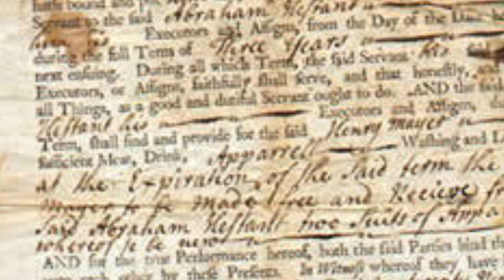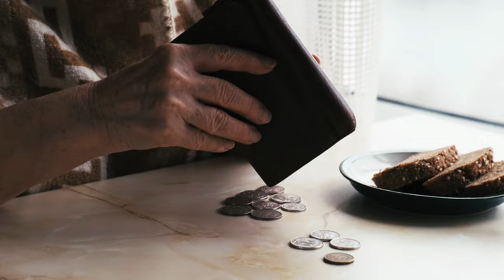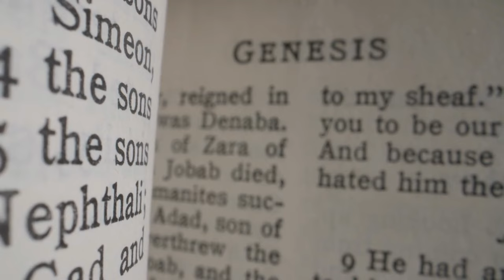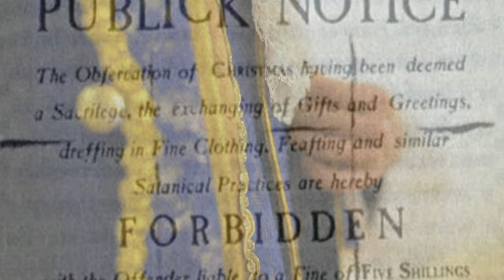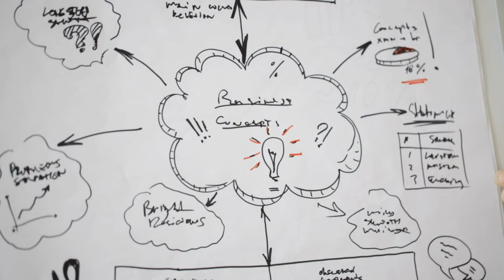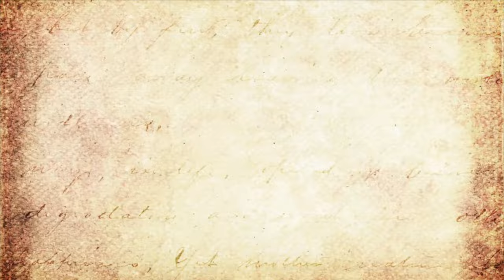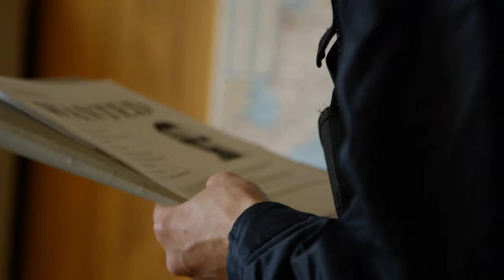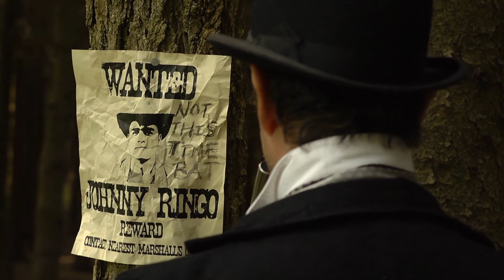John Scott: The President of Long Island (1664)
An indentured servant boy with a questionable origin story, supposedly inherits a large piece of Long Island from a Native American leader, selling much of it each new buyer has a vested interest in John Scott's claim being legitimate. What follows is a story of conflict and takeover of the New Netherland Colony, treason against the Connecticut colony as its' Long island settlements pull away, pregnant women smuggling objects into prison, all the while John Scott reinventing himself, often falling upwards in life, and helping to shape the boundaries (and existence) of three US States.

Believe as much or as little of this story as you wish...